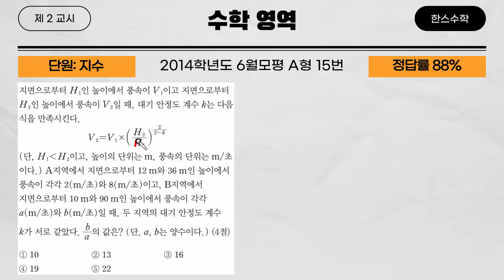2014학년도 6월모평 A형 15번(고등학교 수학 기출문제 풀이영상)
2014학년도 6월모평 A형 15번(고등학교 수학 기출문제 풀이영상)